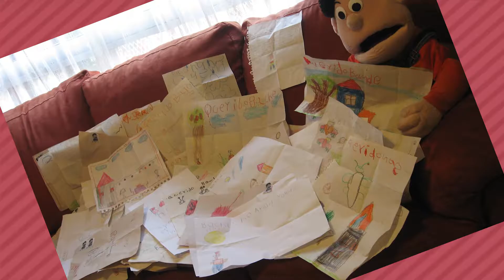Bachuche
¡Todos atentos! , ‪#‎DandoAmorConBachuche‬ ya esta aquí…
Ahora nos presenta la segunda parte de una gran entrevista, ¡no te la puedes perder!